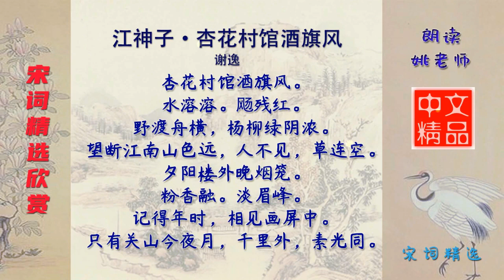江神子·杏花村馆酒旗风 宋代 谢逸